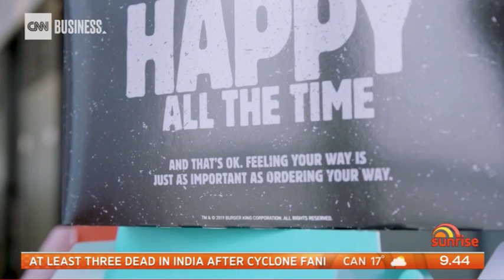2019-5-4 Masters Of Spin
Facebook bans Breast Cancer Awareness Ad, Burger King has a sad shot at McDonalds, Sports Illustrated goes burkini